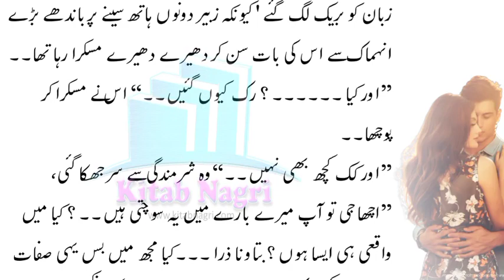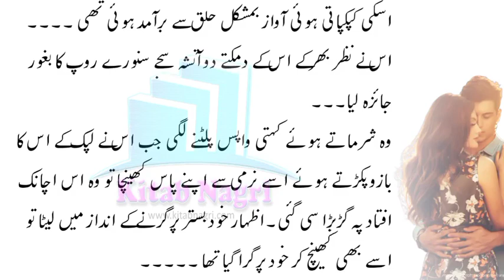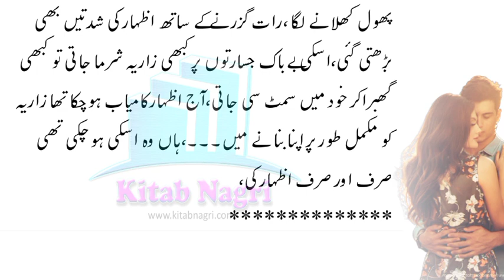Izhar and Zariya Special moments | Stay In My Arms | by Hina Asad Chapter 25 - Kitab Ngari